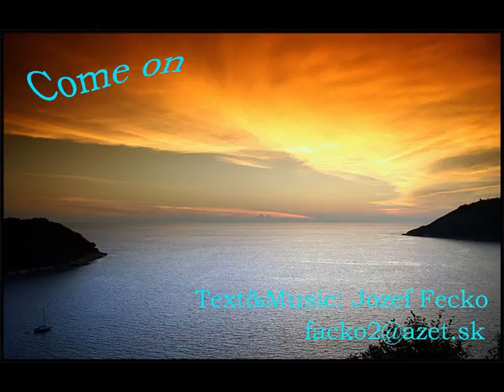Come on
Nature
Ocean
Island